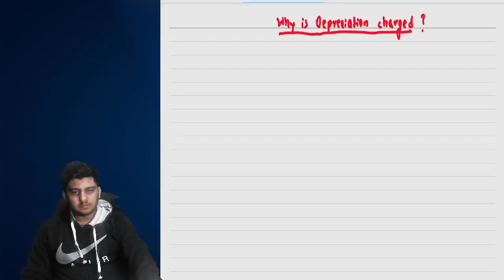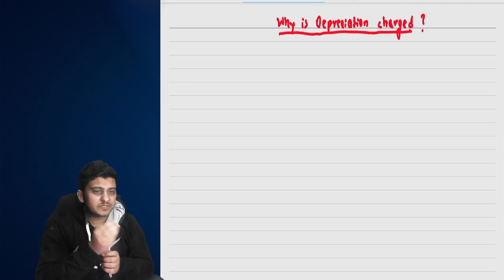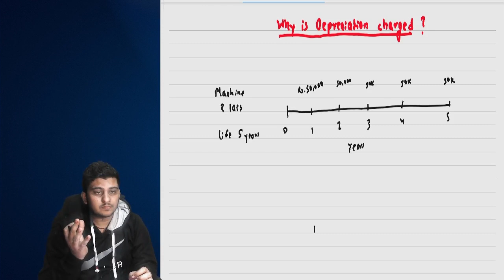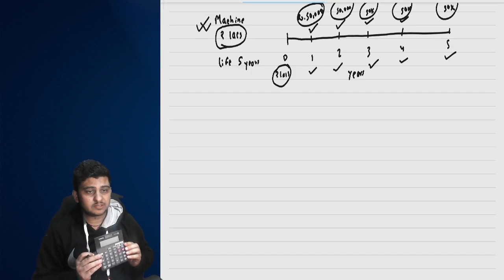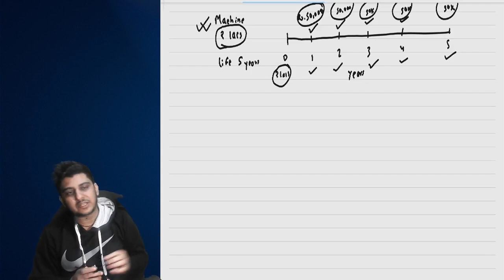Why Is Depreciation Charged - Part 1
In the first class of concept builder series we will discuss why we charge depreciation on Assets.

Thumbnail: Image by freepick